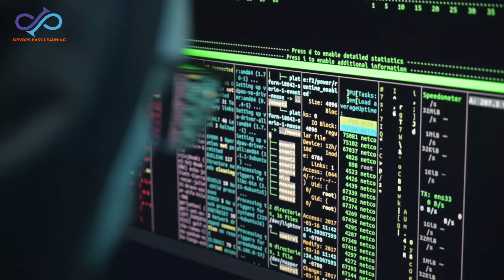DevOps Easy Learning Presentation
Hello and welcome to the DevOps Easy Learning channel! Whether you're a beginner or an experienced professional, we've got something for everyone.

📚 *Dive into the world of DevOps with our comprehensive content! Ready to elevate your skills? Join our Telegram group and become a valuable part of our learning community.*

For more information about our live classes or if you have any question or need more information about our live classes, Feel free to get in touch with our team using the following phone numbers:

Don't miss out on the latest updates! Empower yourself with the skills needed to excel in the world of DevOps, Linux, and Cloud.

Ready to transform your tech skills? Let's embark on this exciting journey together! 💻🔧